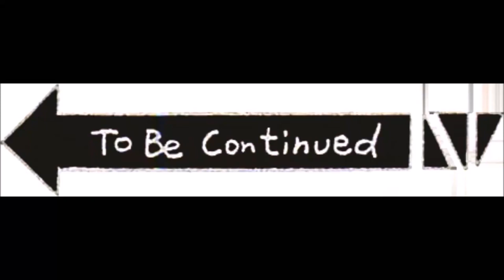जनआवाज २०७६ साउन २३ गते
जनआवाज कार्यक्रम राप्ती दर्पण टेलिभिजन लमही,दाङ २०७६ साउन २३ गते